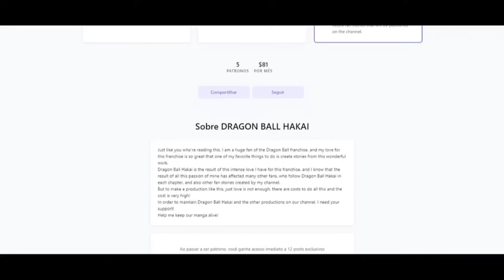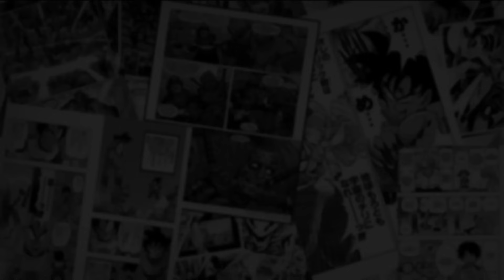PRIMORDIAL Janemba Defeats The God Of Destruction Goku, Beerus, And Whis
With pride of being the creators of the biggest fanzine of manga ever made in Brazil, our YouTube channel is dedicated to the incredible universe of Dragon Ball. With fun and informative videos, we explore various themes, from theories and analyses to comparisons of characters and epic battles.

Not only will you help us continue to create high-quality content, but you'll also gain access to exclusive rewards such as additional content and early access to our videos. to become a supporter.

► Personalized Stories: In our "Personalized Stories" playlist, we love to create our own stories based on the world of Dragon Ball and share them with you. In our videos, you can dive into a completely new and exciting universe.

► Analyses and Theories: We love to discuss and share our opinions on what's happening in the world of Dragon Ball. Discover our in-depth theories and analyses by watching our videos in our "Analyses and Theories" playlist.

► Dragon Ball Hakai: In our "Dragon Ball Hakai" playlist, you can find videos about the spin-off series Dragon Ball Hakai, which follows an alternative timeline to the main story

► Tournament of Power 2: Follow our videos about a possible continuation of the Tournament of Power arc in Dragon Ball Super in our "Tournament of Power 2" playlist

00:00 - Introduction
00:35 - The Strongest Brother of Frieza
03:09 - The Most Powerful Version of JANEMBA
03:42 - JANEMBA Defeats God of Destruction Goku
04:56 - The Most Powerful Saiyan of Universe 6!
07:36 - The Most Powerful Transformation of COOLER